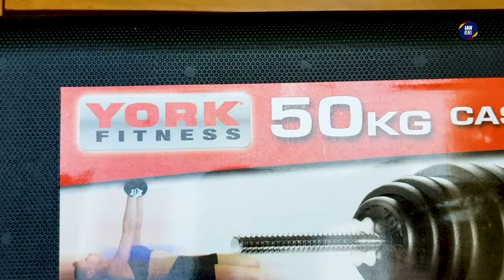YORK FITNESS | 50KG HAMMERTONE DUMBBELL & BARBELL SET - UNBOXING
This is my first ever Barbell & Dumbbell set from York Fitness.

I'm excited to share it with you.
50kg in total that includes the following:

5 kg plates x 4
2.5 kg plates x 4
1.25 kg plates x 6
0.25 kg plates x 6
Short bars x 2
Long bars x 1 (2pcs)
Connector x 1
Collars x 6
End lock x 7
Hard trolly case x 1